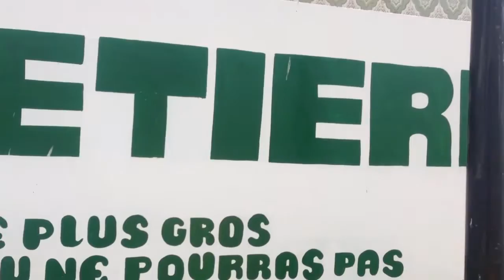Hommage à la toute première dame du Cameroun Maman Germaine Abiba AHIDJO à Dakar au Sénégal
Cérémonie d'adieu des compatriotes de la diaspora camerounaise et du monde entier à Dakar au Sénégal.